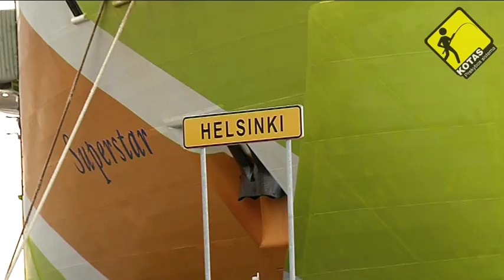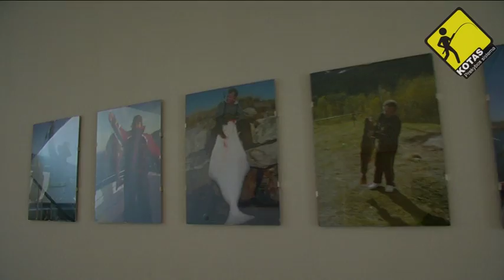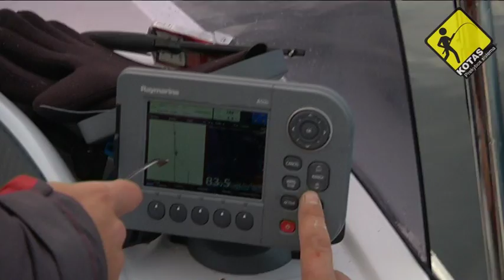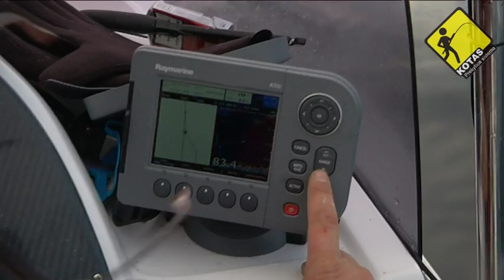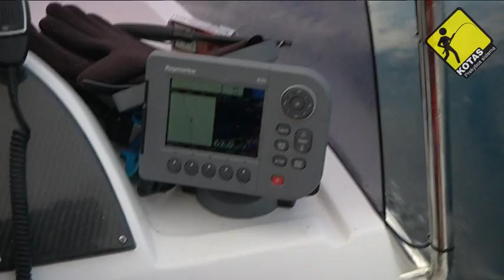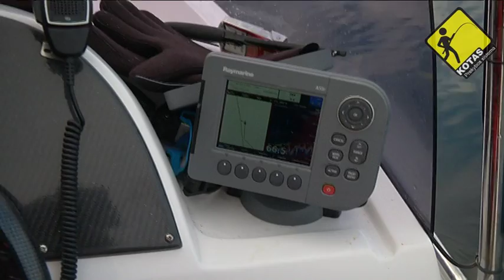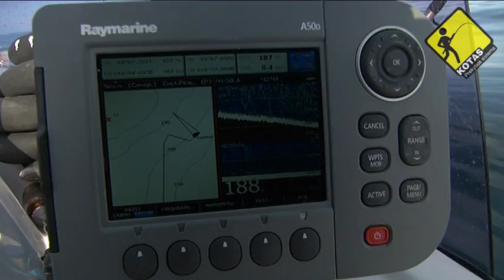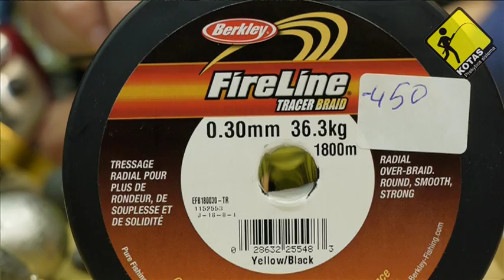Zvejyba Norvegijoje KOTAS